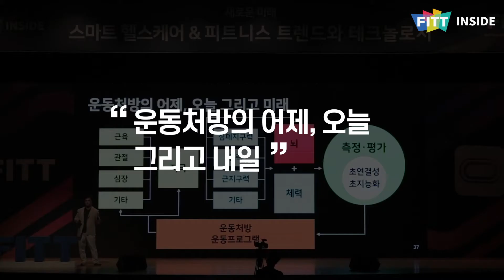피트인사이드2020 현장스케치 l 새로운 미래, 스마트 헬스케어&피트니스 트렌드와 테크놀로지 l FITT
[ FITT INSIDE 2020, 현장 스케치 ]
13인의 피트 인사이드 강연 영상이 곧 업로드됩니다!

지난 8월 2일 코엑스에서 개최되었던
아시아 최대 규모의 피트니스 컨퍼런스, 피트 인사이드 2020🏃🏻🏃🏻‍♀️

피트니스 시장 오피니언 리더 13인의 비전 공유의 장,
1,000명 이상의 참석자들과 함께 진행되었던 피트의 첫 번째 인사이드.

빠르게 변화하는 4차 산업혁명 시대,
전문가들이 말하는 헬스케어와 피트니스 시장의 미래!

그 뜨거웠던 현장의 열기를 지금 바로 느껴보세요!

운동할 땐, FITT 피트!